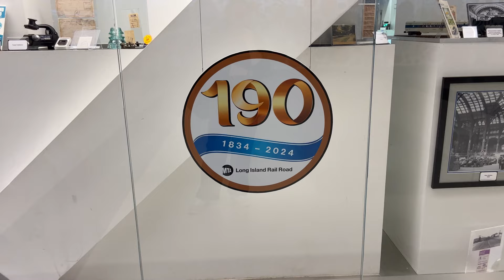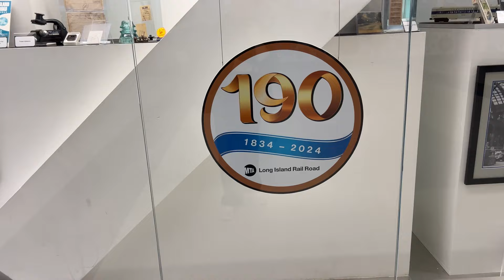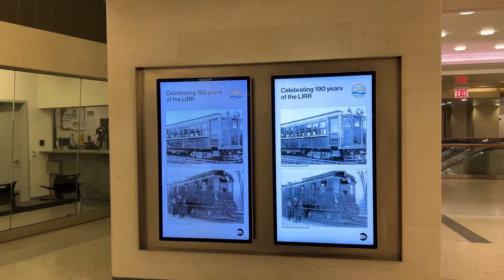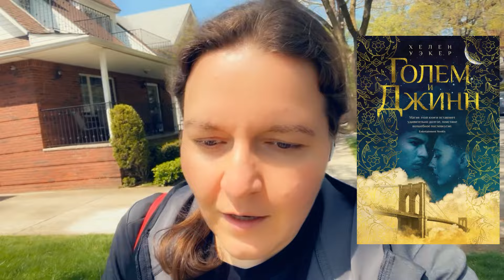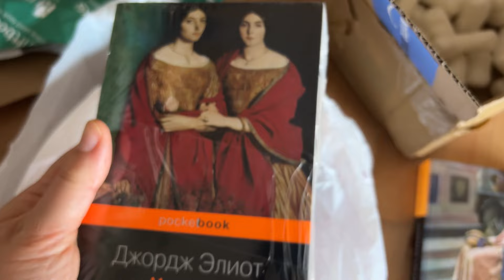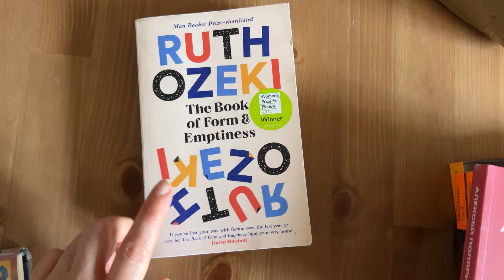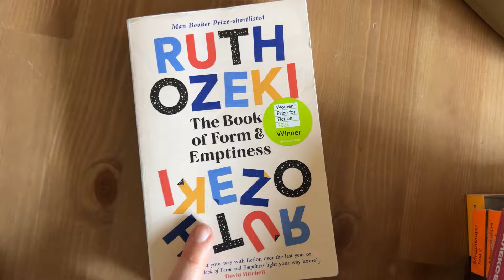Новая книга про Нью-Йорк 🗽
Привет!
Меня зовут Ксюша и с 2016 года я живу в Нью-Йорке. Обожаю книги и этот город! Приглашаю вас сегодня немного со мной прогуляться, послушать новую книгу и распаковать посылку с книжными покупками.